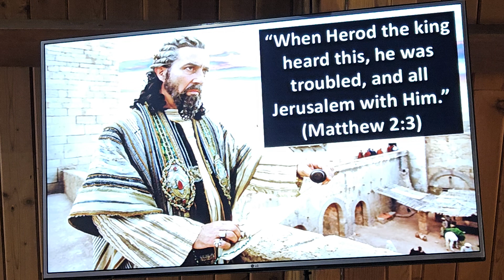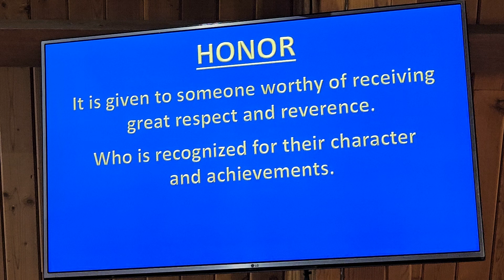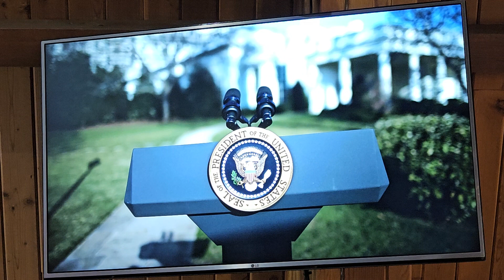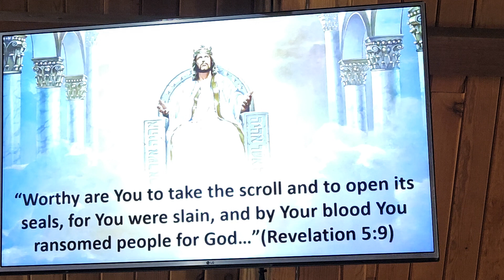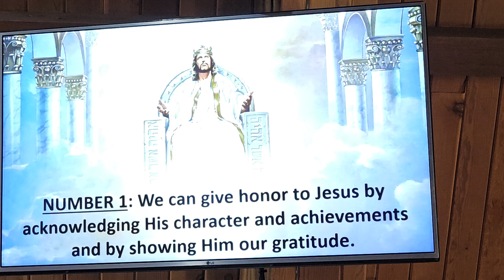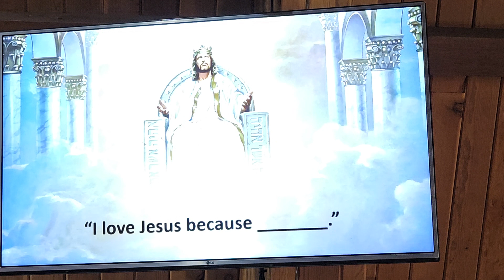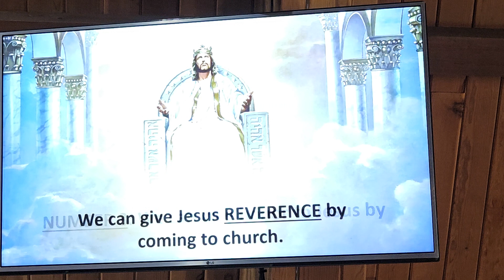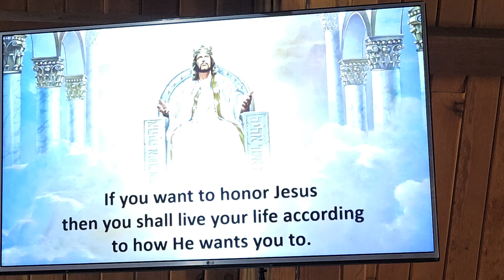Worship Service for Jan. 14th, 2024. Theme is "Giving Honor to Our King."